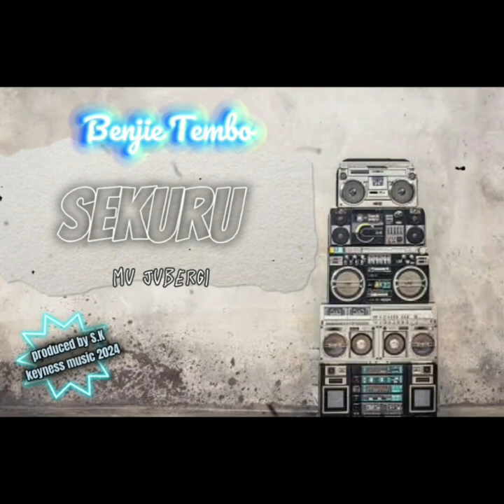Benjie Tembo x sekuru Mujubergi.... produced by S.K keyness music 2024.visuals by maxwell chari